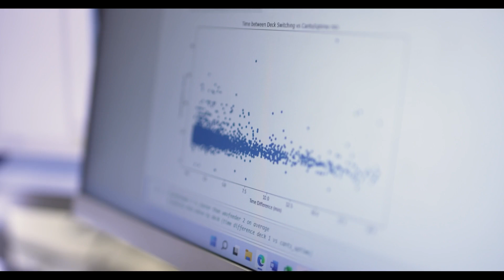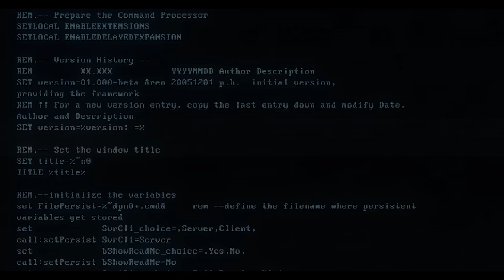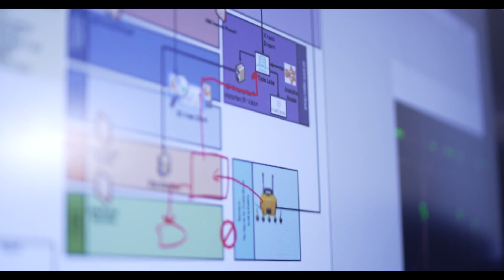Enterprise AI at Georgia-Pacific | Improving Efficiency, Reliability, and Sustainability with C3 AI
Working with C3 AI, @Georgia-Pacific (GP) has emerged as an industry leader in the adoption of AI systems in the manufacturing industry.

“The process of getting the C3 AI Reliability platform up and running was one that fundamentally changed the way we work. With the training that C3 AI provided, we were able to unify our working process, and it wasn’t people working in silos anymore, the team was working together as one cohesive unit," said Sam Coyne
Director of AI at Georgia-Pacific.